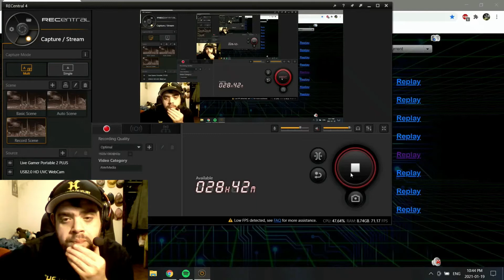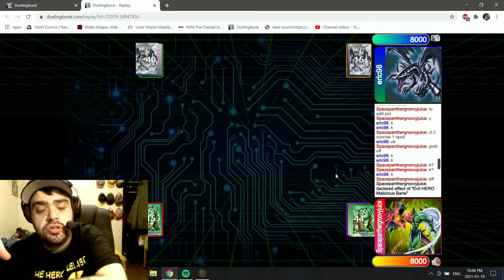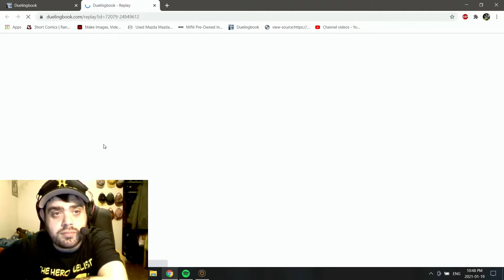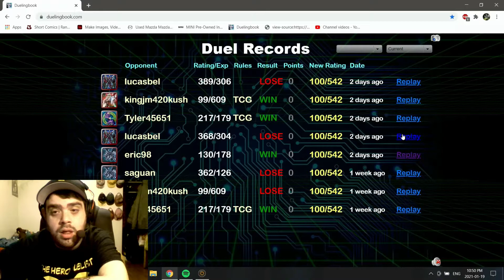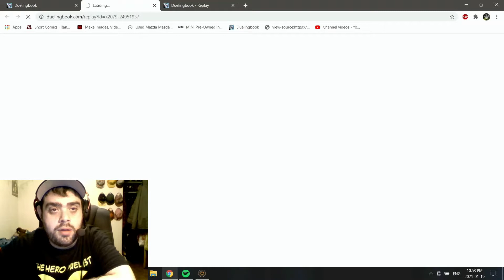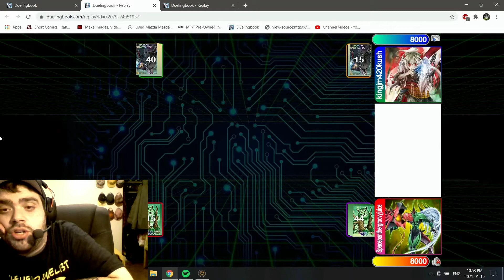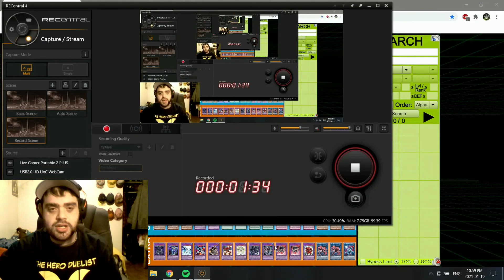REPLAYS FROM ONLINE LOCALS - 2021 01 17 -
Just the replay from an online locals we did the other day!!! hope you guyes enjoyed!!
BEST TEAM! TEAM HERO DUELIST/TEAM REVOLUTION
MERCH AVAILABLE ON THE FACEBOOK!!